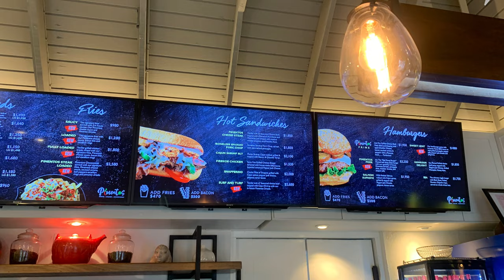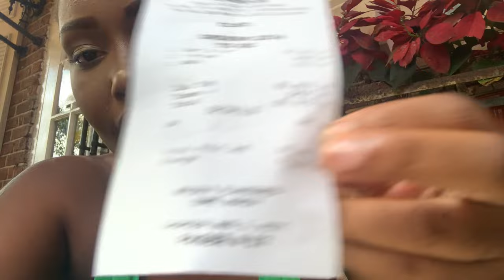I Want Back My $3,279!! I Feel Scammed & Betrayed By The Advertisement. God Will Deal With You😡😭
I Want Back My $3,279!! I Feel Scammed & Betrayed By The Advertisement. God Will Deal With You😡😭 guys as I said in the video the only thing that I really enjoyed was the fries. But definitely if you are a diabetic person are you a person that loves vegetables sweet peppers etc. then you might want to try but as for a person like me that loves sells a lot of meat and very tasteful food I did not say enjoy.